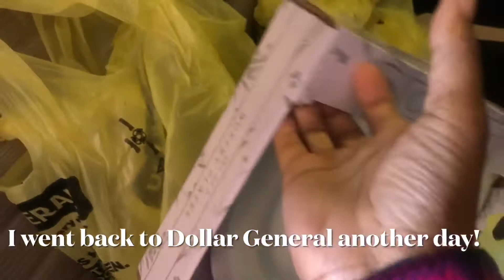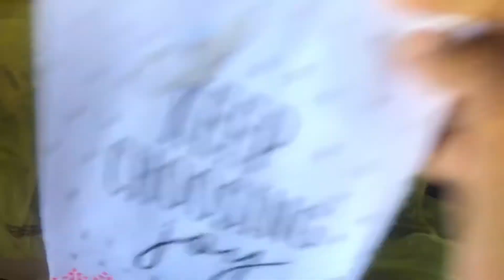Dollar General Haul!